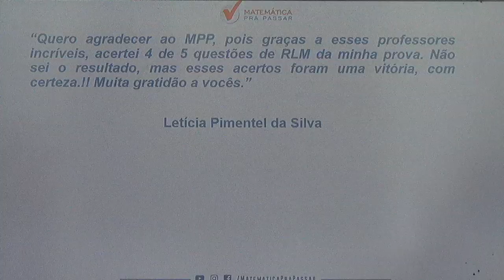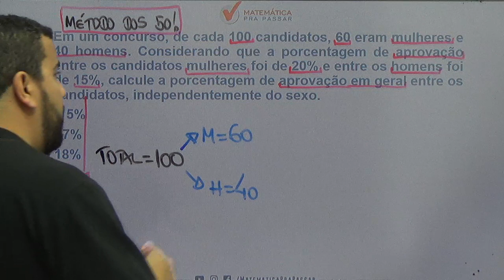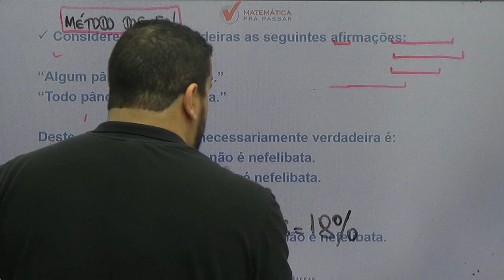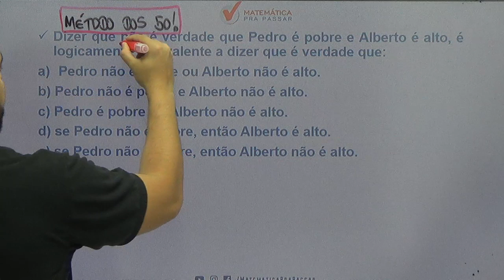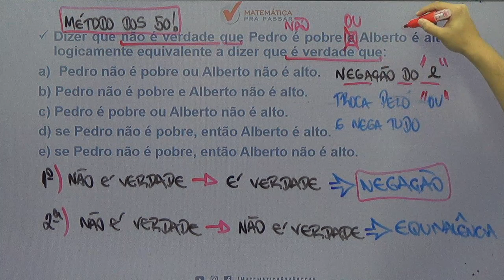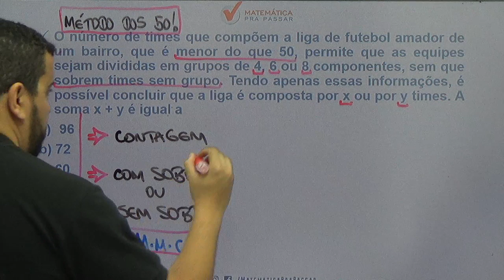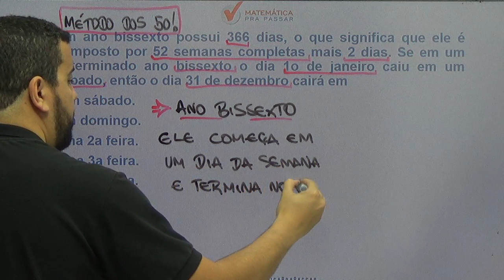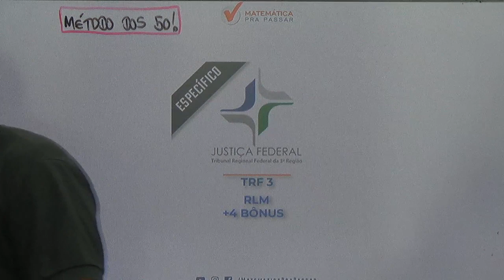VEJA PORQUE VOCÊ NÃO CONSEGUE APRENDER RLM PARA O TRF - 3. [2019]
Nosso professor,  Renato Oliveira, ensina de forma rápida e simples mostra o porque de você não aprender em Raciocínio Lógico Matemático para a prova TRF3  e ensina o que você precisa fazer para aprender.